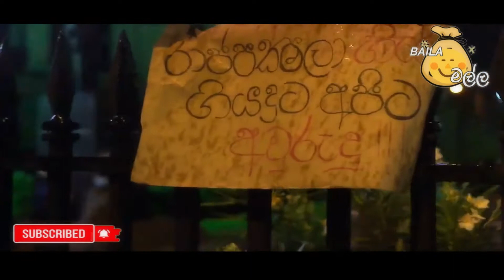අරගලයේ බයිලාව | Aragalaye Bailawa [ GoHomeGota GotaGoHome ] M.S.Dasanayake Baila Malla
අරගලයේ බයිලාව | Aragalaye Bailawa [ GoHomeGota GotaGoHome Baila Song ] M.S.Dasanayake Baila Malla

😎 Maithree S Dasanayake I am a B grade singer 🏅 as well as a baila singer of Sri Lanka radio station and my job is to sing with my band.🎵🎶
My band name is used for my youtube channel and this.
The channel promotes the songs I sing.🎤
I try to give the audience maximum enjoyment. You can hand us the music for your event.
1. "සතියේ ගීතය"🎙                 2. "බයිලා මල්ල"🎼

 Janai Priyai,
 KONARA VLOG,
 Hiru News,
 Ada Derana,
 Live at 8,
 Newsfirst,
 Nadagamkarayo,
 Deweni Inima,
 Paara Dige,
 Sangeethe,
 Divithura,
 Kiyadenna Adare Tharam,
 Hiru Star,
 Dream Star,
 The Voice Sri Lanka,
 Sri Lanka Cricket,
 Vini Productions,
 Wasthi Productions,
 Ape amma,
 Lochi,
 Iskole,
 Blok &amp;
 Dino,
 WANESA TV,
 Harindra Jayalal,
 Thruth with Chamuditha,
 Hari TV,
 Viridu,
 Virindu,
  විරිදු නලින්,
 ratta,
 G TV,
 nilame,
 diyani,
 kiyadenna adare